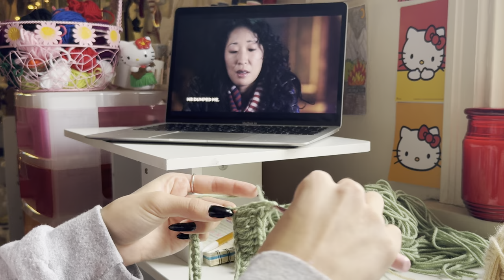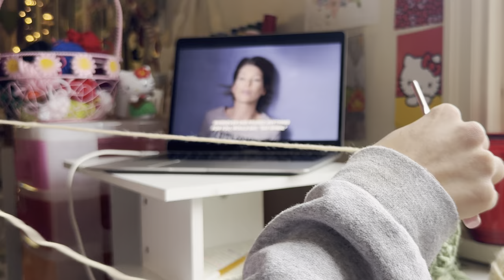How Much Can I Crochet While BINGING Grey’s Anatomy?? Part 2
This week I binged the entire second season of Grey's Anatomy and crocheted a bunch of hats! I hope you enjoy the video :)💗

💗Purchase a cat ear beanie:

Main TikTok: @tianey._assata
Business Tiktok: @tianeycrochets